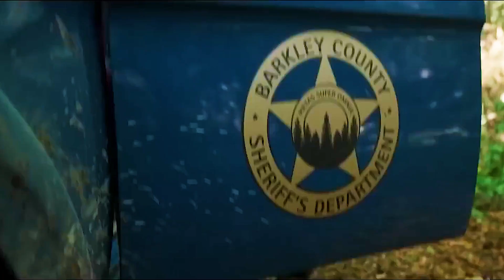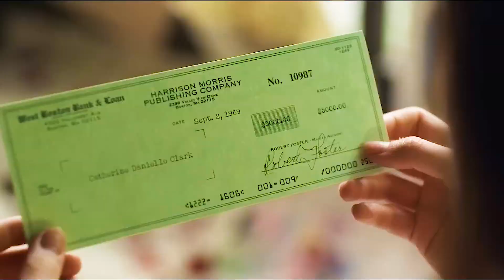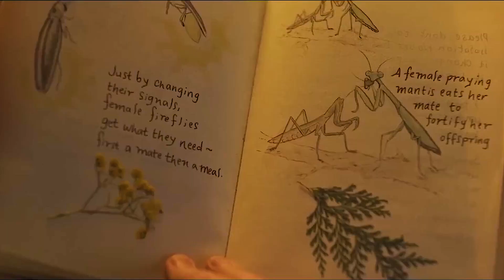This Girl Gets The Death Penalty For Murder, The Ending Is Shocking...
Movie Name - Where the Crawdads Sing